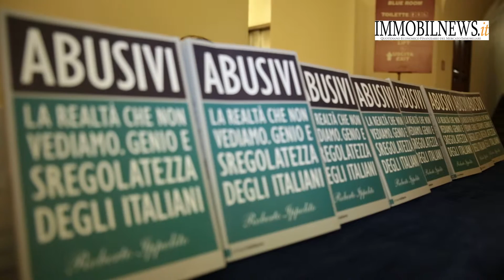Assemblea di Metà Mandato Fiaip - Intervista a Roberto Ippolito, giornalista e scrittore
Firenze 12-13-14  Novembre 2015
Assemblea Fiaip di  Metà  Mandato
Intervista a Roberto Ippolito - Giornalista e Scrittore